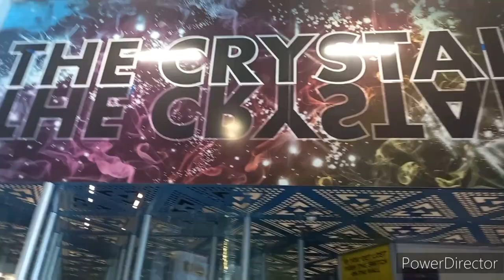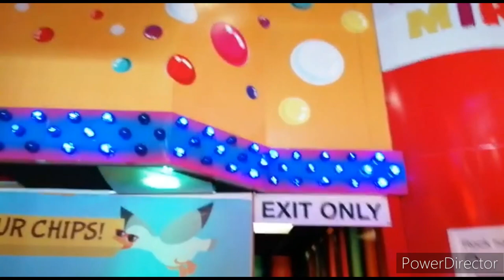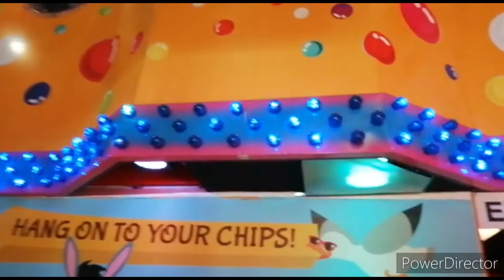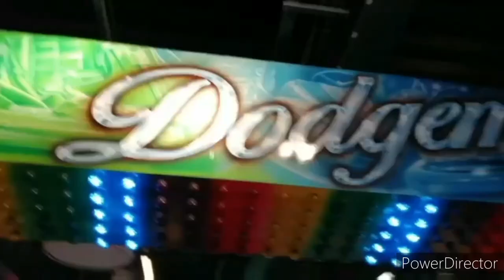Grand Pier Weston-Super-Mare Vlog February 2023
join me in this vlog from Grand Pier, which is a pier featuring a large indoor area featuring a variety of indoor rides and attractions that is located in Weston Super Mare, England. this vlog will include reviews and experiences on the rides and attractions inside the large indoor area on the world famous pier; and reviews on my experiences and my overall thoughts and opinions on the attraction as a whole.